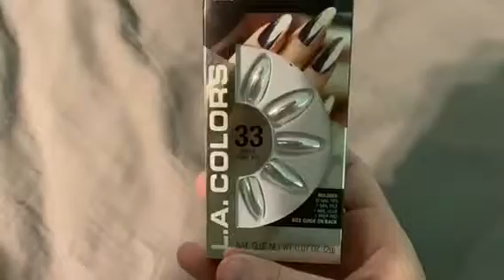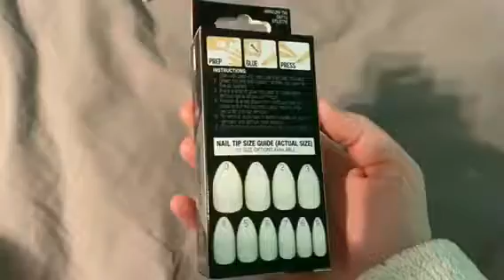get ready w me // ethan’s senior semi 2019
in this video i show you what i do to get ready for my boyfriend’s senior semi formal dance and show you a little bit of my night at the dance. i hope you enjoyed. leave me some likes and comments!!